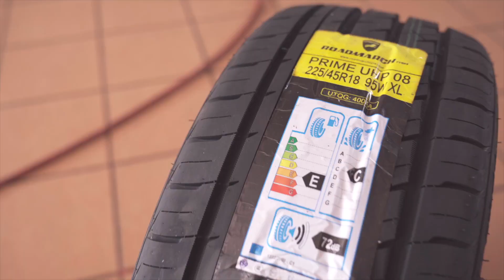Lexus | Jager-Dyna | Lenso | Ecowheels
How lucky we got DOUBLE L in the shop😁. First L for Lenso , second L for Lexus. This time we got 18Inch Jager Dyna.
Haven't bought original rims before? Then you should try this out. Quality made, well-known brand.
Anyway, can come to our shop look for more rims available. Enjoy watching.

📍Location: Key in “Ecowheels” in Google Maps or WAZE
(They will guide you to the right place, don’t worry)

Please note:
We do our best to answer your message as they arrive. However, due to the high volume of messages that we receive it may take up to 2 business days to receive a reply. If you need immediate assistance we ask you to walk in to our shop or call directly.